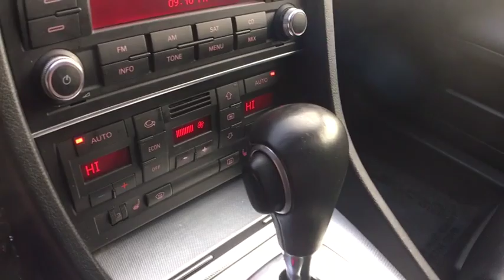2008 Audi A4 Northbrook, Arlington Heights, Deerfield, Schaumburg, Buffalo Grove, IL 3285A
2008 Audi A4
2008 Audi A4 2.0T Quattro - Stock#: 3285A - VIN#: WAUDF78E38A123058

JUST TRADED 2008 AUDI A4 QUATTRO! AUTOMATIC TRANSMISSION! HEATED LEATHER SEATS! POWER MOONROOF! PREMIUM SOUND SYSTEM! SATELLITE RADIO! 17' ALLOY WHEELS! NO ACCIDENTS! NO STORIES! CARFAX CERTIFIED! READY FOR THE ROAD! BUY WITH CONFIDENCE OUR QUALIFIED PRE-OWNED VEHICLES ARE COVERED WITH 3 MONTH OR 3,000 MILES *LIMITED VEHICLE PROTECTION WARRANTY. We have one of the strongest finance departments in the region to assist you in getting your dream car today! We offer a full spectrum of the finest extended warranties on the market today! We have our own 3~bay ASE certified and AAA approved service facility to help our clients service and maintain their vehicles. We want you to not just drive away happy, but stay happy with your car as long as you own it!
Chrome trim-inc: exterior side windows,Dual body-color pwr mirrors w/defog (RH convex),Auto-Blink feature blinks turn signal (3) times when lever shortly pushed up/down,(2) front fog lights,(1) rear fog light,S line lower side door trim,S line trunklid w/integrated spoiler,2-way ellipsoid halogen projector headlights w/variable focus reflectors,Variable-intermittent windshield wipers w/heated washer nozzles,Glass tilt/slide sunroof-inc: sunshade,S line grille,Interior lighting w/courtesy delay & fade-in/fade-out feature,Satellite radio preparation,Auxiliary pwr outlet in trunk,Pwr windows-inc: retained accessory pwr, pinch protection, front/rear 1-touch up/down, 2-stage button mechanism, illuminated driver lockout switch for rear windows,Front seatback map net pockets,10-speaker sound system-inc: (2) speakers per front/rear door, subwoofer, centerfill speaker,Dual illuminated visor vanity mirrors,Leather-wrapped shift knob & hand brake handle,Front/rear floor mats w/snap-in mechanism,60/40 split-folding rear seat-inc: individual locks/adjustable head restraints,Theft-deterrent AM/FM stereo-inc: in-dash 6-disc CD changer, MP3 capability, radio data system (RDS), graduated audio level adjustment (GALA),Fold down rear center armrest-inc: dual cup holder,Cloth front bucket seats-inc: 12-way pwr driver seat, 4-way pwr lumbar, active head restraints,Roof-mounted antenna,Pwr central locking system-inc: trunk/fuel filler door, selective unlocking, auto window opening/closing, driver/front passenger door master control, rear master control in center console, auto locks when vehicle reaches 8 MPH, auto unlocks when key out of ignition,Full center console-inc: aux pwr outlets, front/rear ashtrays, (2) integrated cupholders w/spring-loaded size adjustment, fold down height adjustable front center armrest w/storage,(4) cargo area tie-down points w/luggage net,Digital trip odometer w/service interval indicator,Trunk remote release w/soft touch open feature,Aluminum interior beltline trim,Basic driver info center-inc: outside temp display, miles to empty fuel,Dual zone automatic climate control-inc: (7) temp sensors, sun/pressure sensor,Illuminated rear cargo area, glove box, lighter & ashtray,(4) assist handles w/slow retraction feature,Remote keyless entry-inc: extended range, rolling code, selective unlock, trunk release, panic feature, alarm system,Fuel filler door remote release,Storage tray under driver/front passenger seats,4-spoke multi-function leather-wrapped tilt/telescopic steering wheel w/shift paddles,3rd sunvisor above rearview mirror,Backlit instrumentation w/auto brightness control-inc: electric speedometer, tachometer, fuel gauge, coolant temp gauges, digital clock w/date,Anti-theft vehicle alarm system-inc: driver theft-deterrent light, backup battery, ultrasonic interior monitoring, immobilizer, key fob, backup horn, tilt sensor, auto-on when vehicle locked,Cruise control,Rear window defogger w/timer,CAN network-inc: (3) fully functional circuits (infotainment, comfort, powertrain),Tire pressure monitoring system,quattro permanent all-wheel drive system,2.0L DOHC TFSI 16-valve I4 turbo charged engine,Pwr vented front & solid rear disc brakes w/disc wiping feature,Torsen torque sensing center differential,80-amp/hr battery,Tool kit located in spare wheel well,Full-size spare tire w/matching alloy wheel,Front/rear electronic differential lock (EDL),16 x 7 7-spoke cast alloy wheels,P215/55HR16 all-se